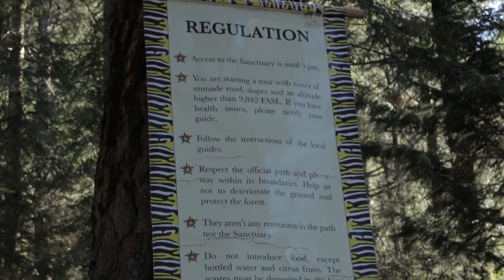A Guide to the Monarch Butterflies in Michoacán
A once in a year opportunity! Let yourself be wondered by nature! Enjoy this beautiful spectacle of life from November to March.
Due to the weather and nature of the adventure plan on taking light layers of clothing, comfy shoes and water.
The States of Michoacán and Estado de México offer several butterfly sanctuaries. Do your research and choose the one that suits yourself and your schedule.
In our case, since we were visiting the city of Guadalajara in the State of Jalisco, Angangueo was one of the best and one of the closest towns with a Sanctuary.